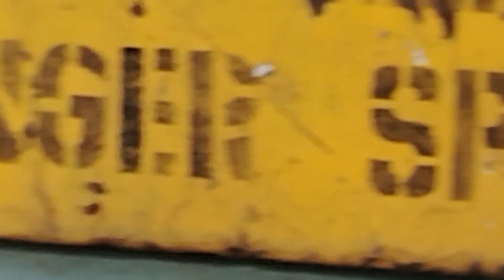Shunting In Haldibari Diesel electric locomotive